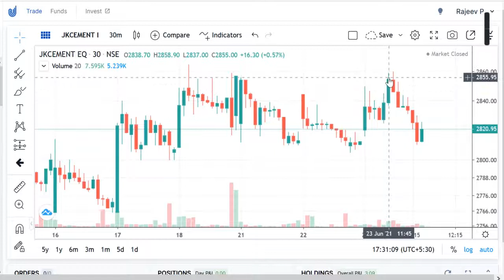JK CEMENT SHARE PRICE